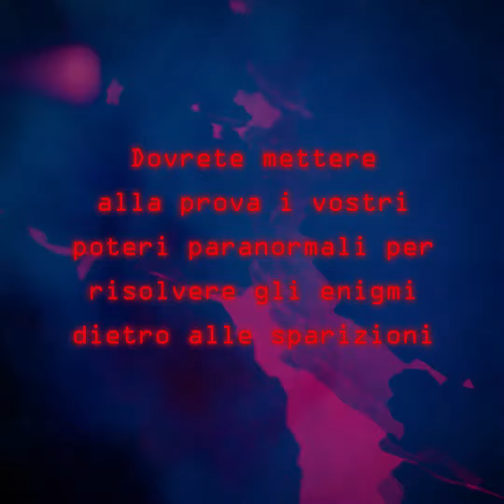Script Escape Room | Realizzazione video professionale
Script è una escape room di Cantù ispirata alle più famose serie TV. Con lo scopo di intrigare il pubblico e invogliarlo a partecipare, la nostra web agency della provincia di Como ha realizzato per questo cliente un sito e-commerce, un logo di forte impatto e un video professionale.

Il mondo sul web viaggia ad una velocità sempre più alta, per questo sappiamo bene che i contenuti video sono più popolari ed apprezzati per la presentazione di un prodotto: catturano l'attenzione in pochi secondi e sono in grado di esprimere molto di più di una semplice immagine.